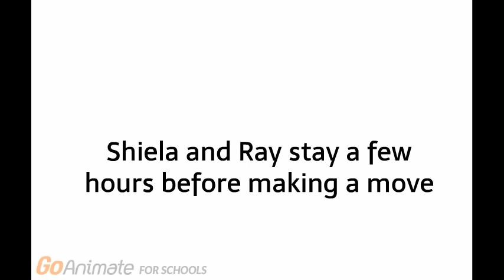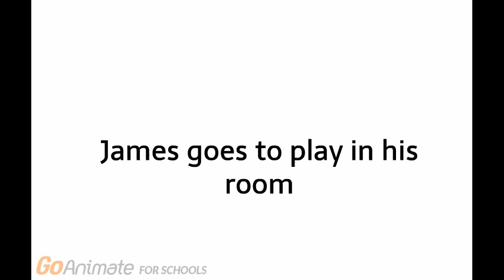James & Friends (Episode 13: Meet the Garlands)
James's grandparents come to visit